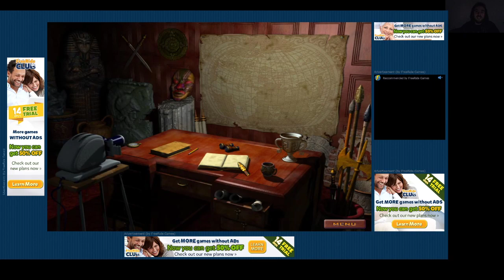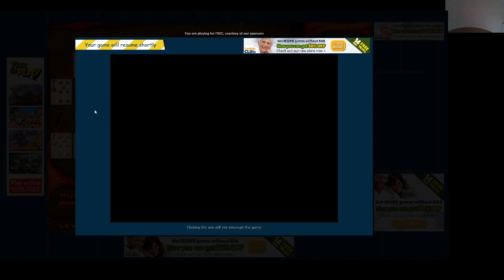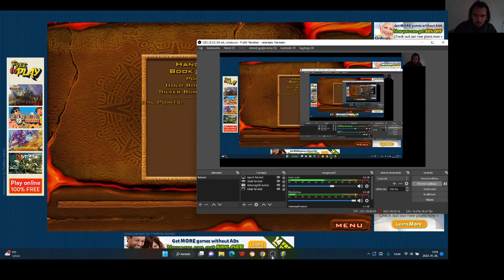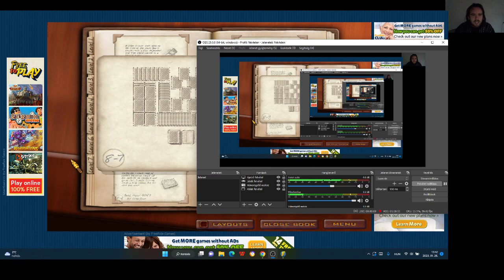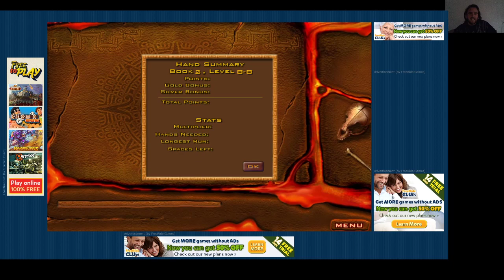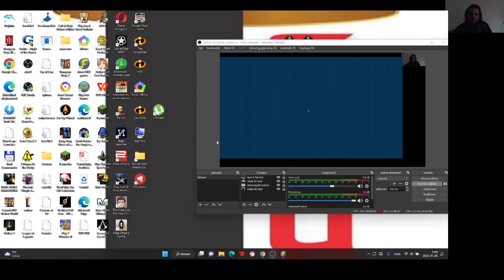Jewel Quest Solitaire Expert: Silver Book 2 level 8 5-8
De a szivatásnak még nincs vége.